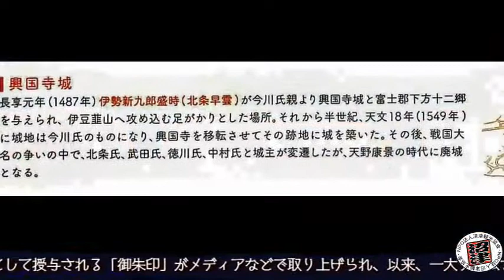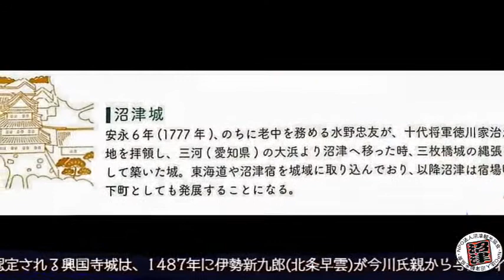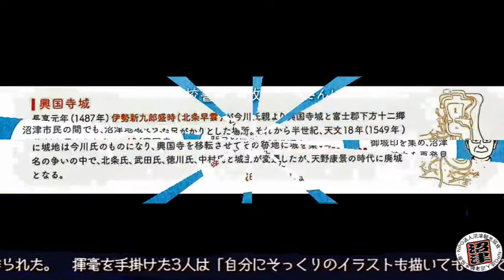210416沼津四大城御城印プロジェクトテロプ沼朝版as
210416沼津四大城御城印プロジェクトテロプ沼朝版as